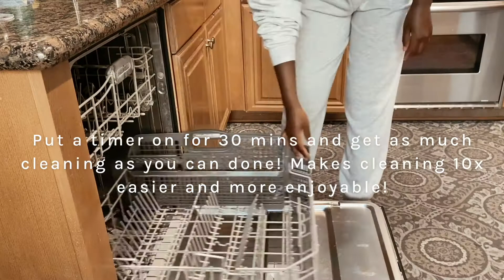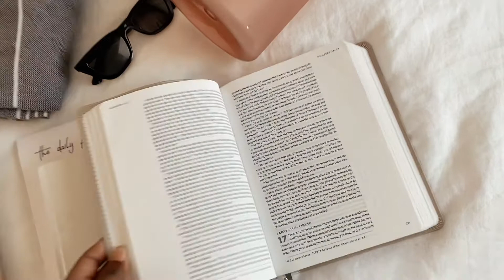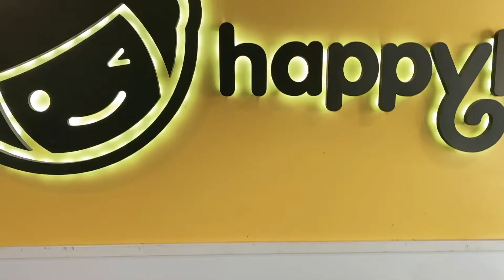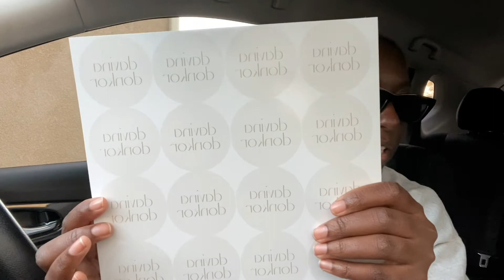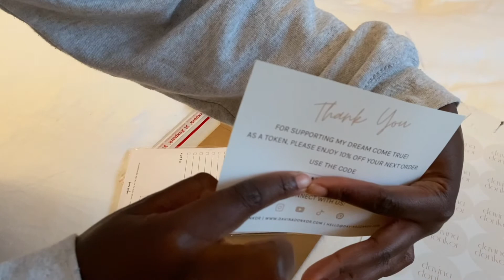DAY IN MY LIFE | Monday Reset, Laundry Hack, New Workout Plan, Daily Planner Updates - Davina Donkor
Come hang out with me as I reset from the weekend. The theme is doing all the chill things I love to do, slowly! Keep scrolling for everything I said I’d link in the video!

THINGS MENTIONED:

Wellness with Riley Workout Plan (DM her for deets, only $15/mo)